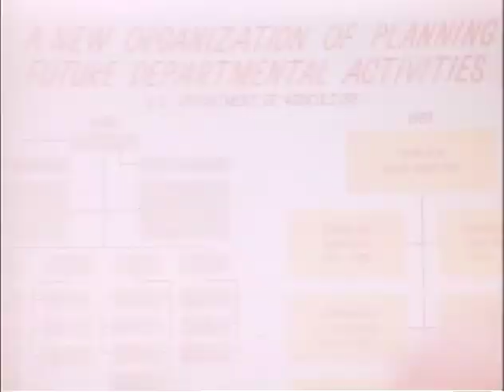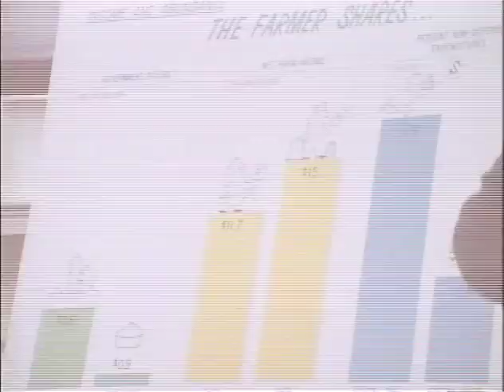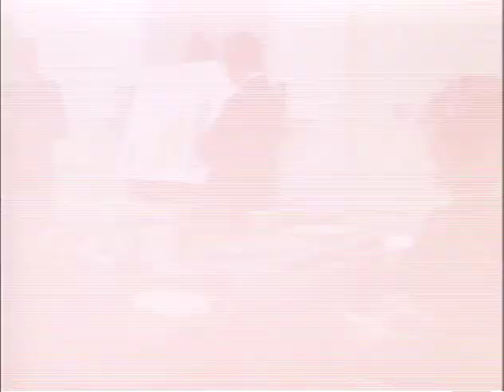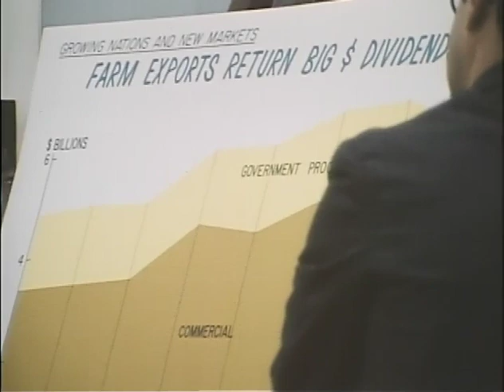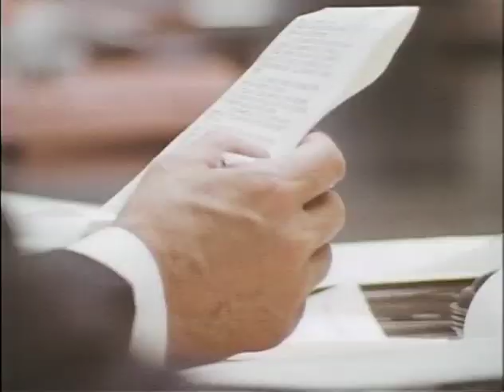MP901 outs18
18 of 47 outs reels from MP 901, "President Lyndon B. Johnson in October 1968," by the White House Naval Photographic Unit. The "Navy Films" consist of monthly reports on the activities of President and Mrs. Johnson from 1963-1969.

Shot list:
October 14, 1968 [WH]
Sec. Freeman briefs LBJ, advisory staff on the status of the Agriculture Dept.
LBJ meets with Clifford, Gen. Wheeler, Gen. Taylor, members of the Joint Chiefs of Staff